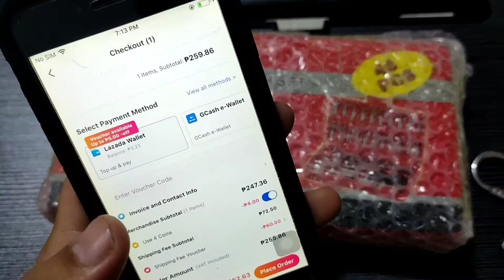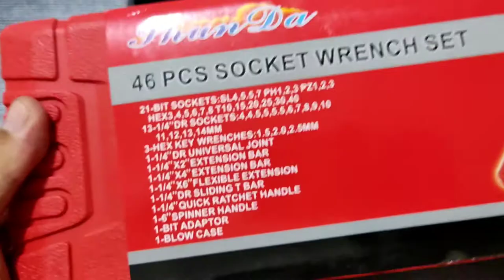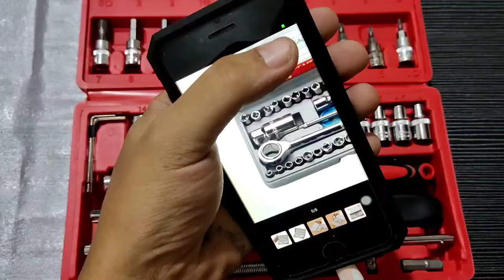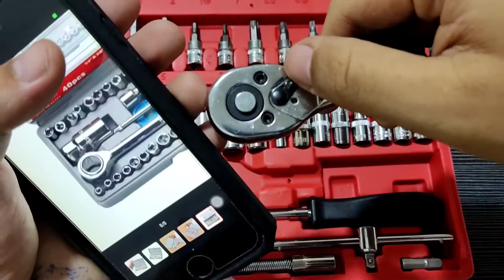SOCKET WRENCH SET 46 PCS SPANNER Shopee Lazada Product Review and Unboxing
SOCKET WRENCH 46 PCS LAZADA SHOPEE Product Review & Unboxing

Hello guys.. In this video, I will just be unboxing and have a review of the product that I bought online ( Shopee / Lazada ) It is a 46 pieces socket wrench set, You might get interested with. I hope makatulong kung sakaling may balak kayo na bilin po ito